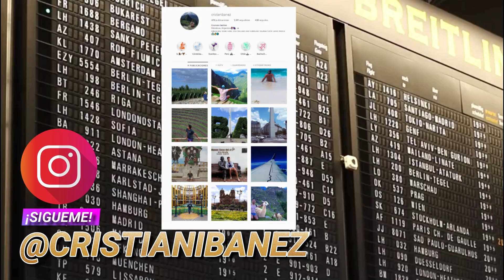✈ 9 TIPS PARA TU PRIMER VUELO DE LARGA DISTANCIA ✈ | TYTAN TIPS ✈️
¡Hola amigos! En esta oportunidad te traigo 9 consejos "CLAVES" para que superes con éxito, tu primer vuelo de larga duración.

Cuando nos gusta tanto viajar, no nos importa las horas que necesitemos de vuelo para llegar al destino, pero lo cierto es que los viajes de muchas horas en avión pueden hacerse interminables.

Si tu próximo destino requiere varias horas subida/o a un avión o escalas en otro país, te recomiendo ver este vídeo.

✉ ✉ ✉ CONTACTO ✉ ✉ ✉
♡ F A Q ♡
¿Cómo te llamas? - Cristian, pero me dicen Tytan!
¿Cuántos años tienes? - 26
¿De dónde eres? - Soy de Mendoza - Argentina